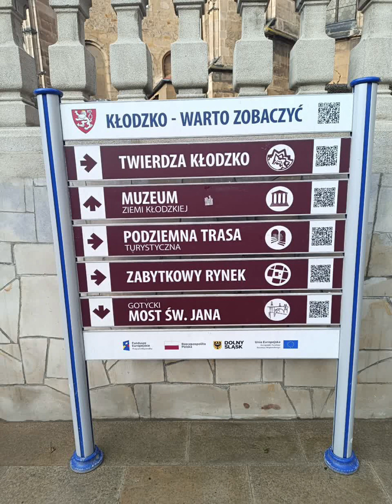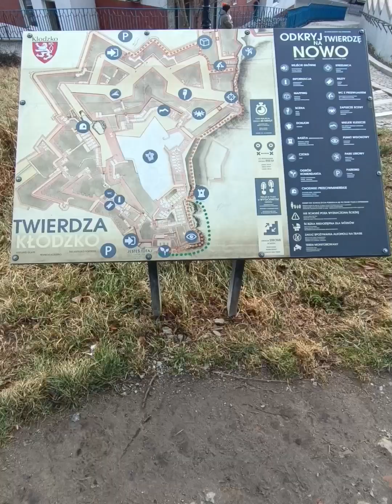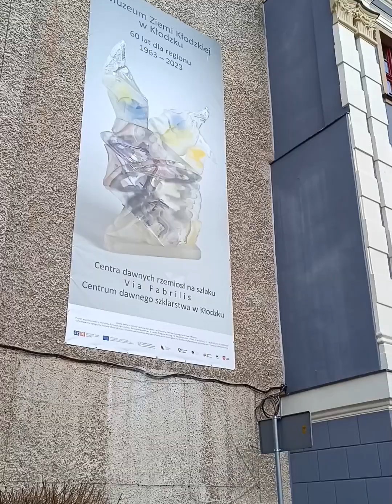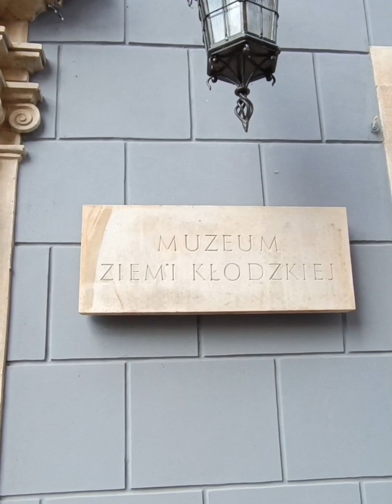Szydłoś w podróży - Kłodzko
Zapraszam na spacer po Kłodzku.

👉Twierdza Kłodzko
👉 Kościół WNMP
👉Rynek
👉Most św. Jana
👉 Kościół Matki Bożej Różańcowej
👉 Muzeum Ziemi Kłodzkiej
👉Podziemna Trasa Turystyczna